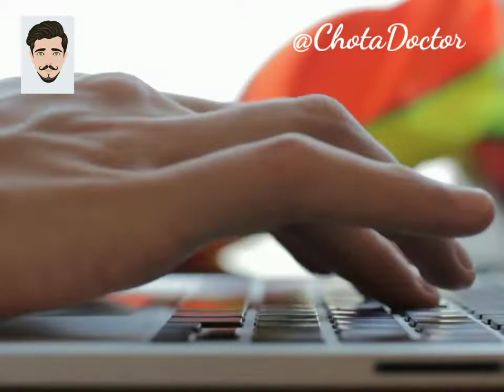🥳🥳Most Amazing Birthday 🎉 Facts 2021 ❤️❤️❤️ trend YouTube facts ChotaDoctor by ASHISh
most amazing birthday facts,